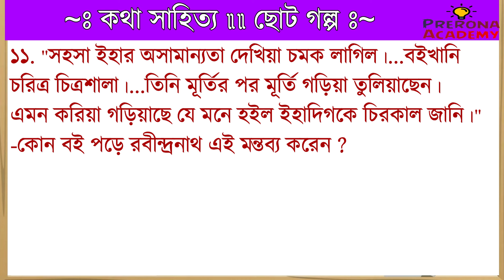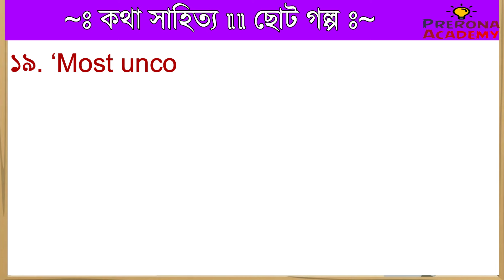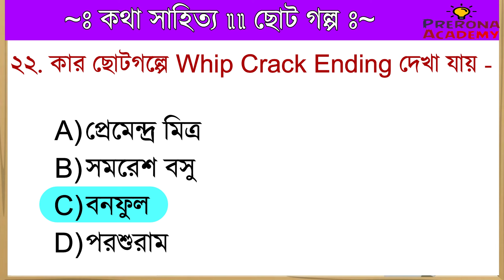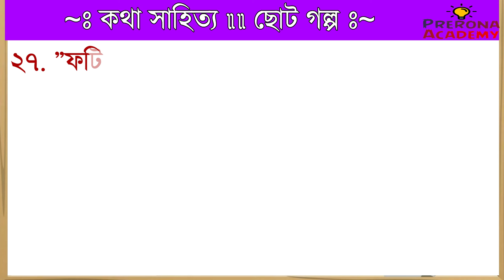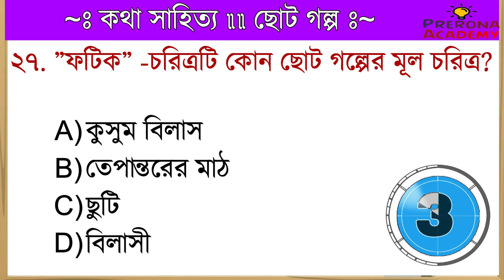মাদ্রাসা পরীক্ষার প্রস্তুতি | বাংলা সাহিত্যের ইতিহাস | কথা সাহিত্য | ছোটোগল্প থেকে MCQ | Slst,Wbmsc